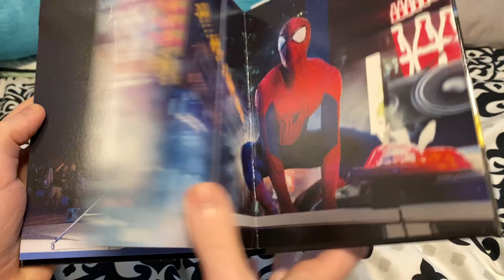My Andrew Garfield Movie Collection (2022)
Titles shown:
-The Amazing Spider-Man / The Amazing Spider-Man 2